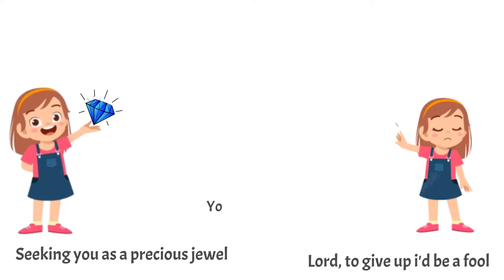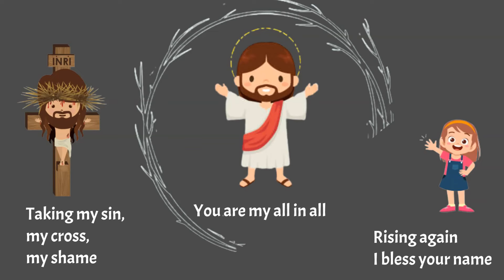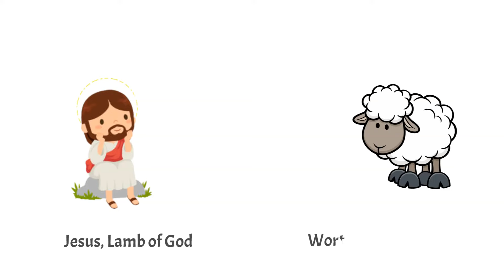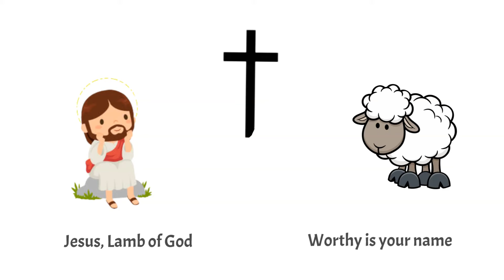You are my all in all - Illustration for Kids - Worship Song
A new illustration version for Kids. Hope kids will like this version and song
God Bless!